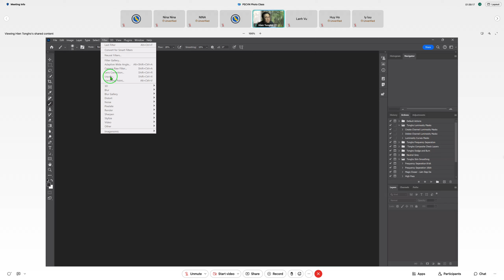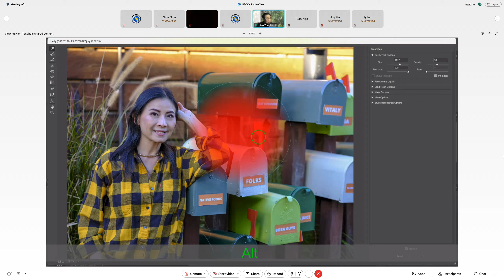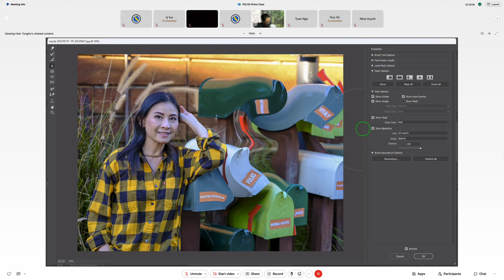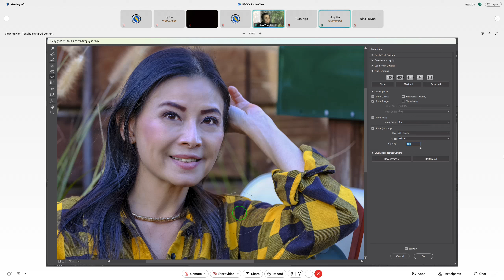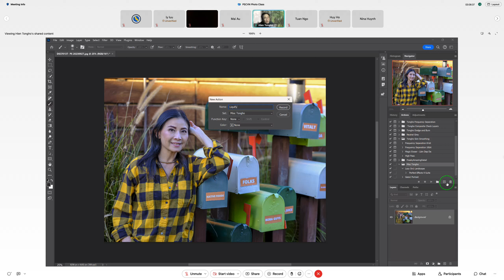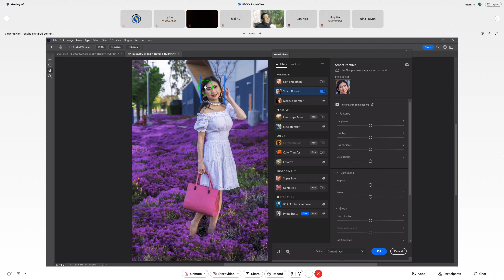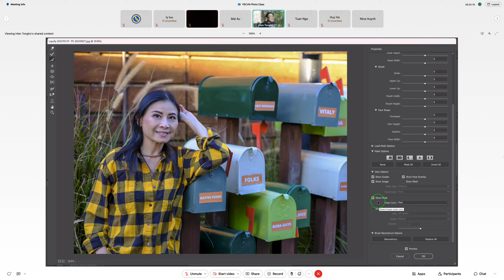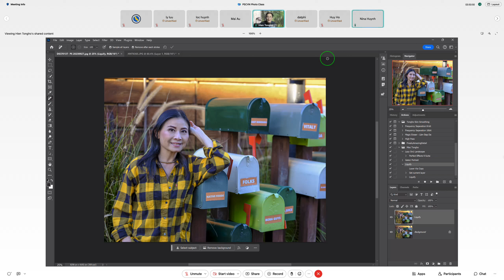20230927 Photoshop - Liquify - Hien TH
20230927 Photoshop -  Liquify - Hien TH
* Special Thanks to Nina Huynh for the video